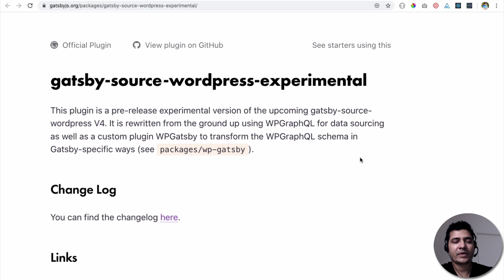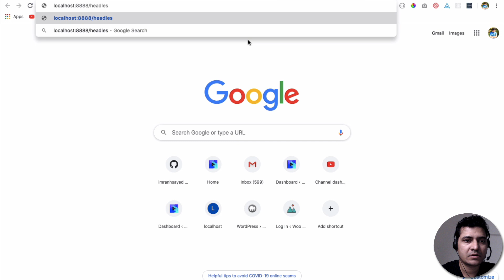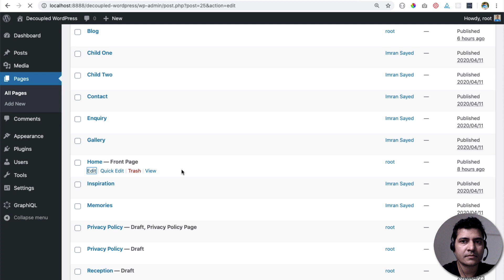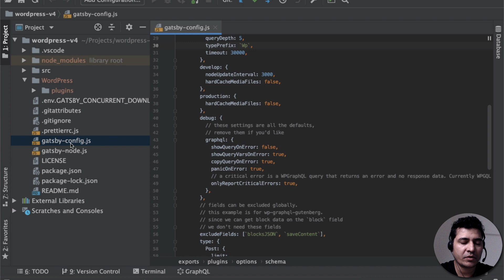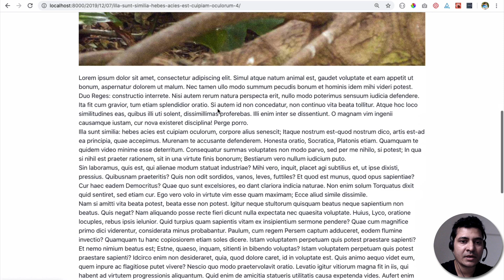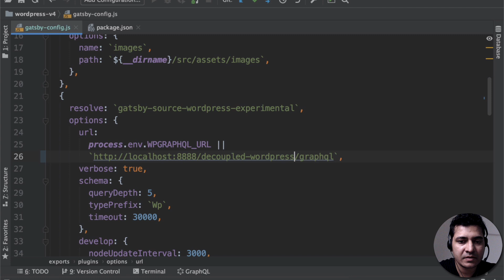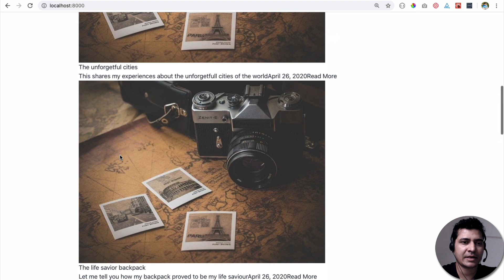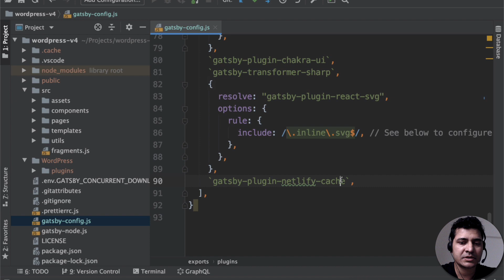#1 Gatsby wordpress tutorial | gatsby-source-wordpress-experimental | wp-gatsby | wp-graphql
Social Links